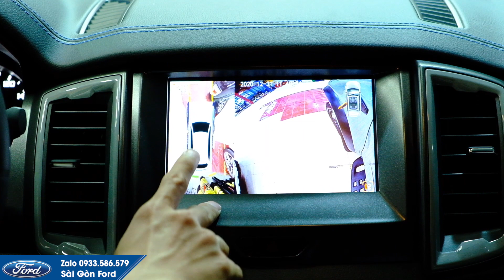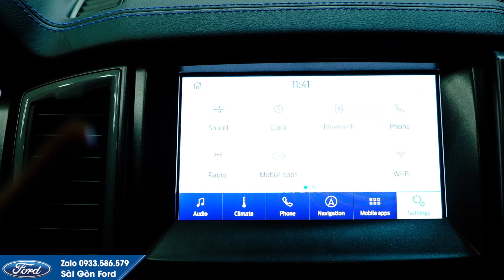Ford Raptor 2021 Nâng Cấp Tiện Nghi & An Toàn Hơn Cho Người Dùng Ở Sài Gòn Ford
Sài Gòn Ford giới thiệu gói độ tiện nghi cho người dùng gồm:
camara 360 | cửa hít | cảm biến áp suất lốp | đề nổ từ xa | gập gương theo chìa | nắp cuộn điện | trượt điện hàng 2

 Để hiểu hơn, nhận nhiều ưu đãi nữa và có trãi nghiệm mua hàng tuyệt vời:

Zalo - ALo: 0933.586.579 Mr Dũng Sài Gòn Ford
Mua Xe Online - Free Ship mọi miền tổ quốc
Sài Gòn Ford Dealer Since 1999
+ Địa chỉ: 61 A Cao Thắng, Phường 3, Quận 3, TPHCM